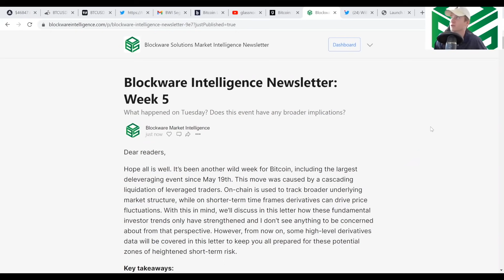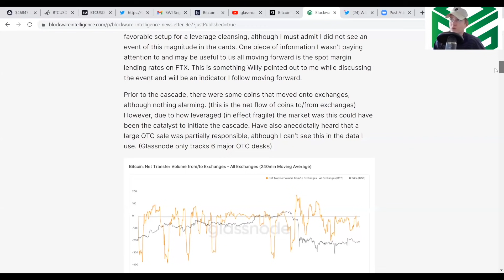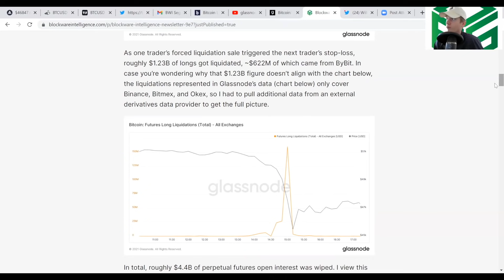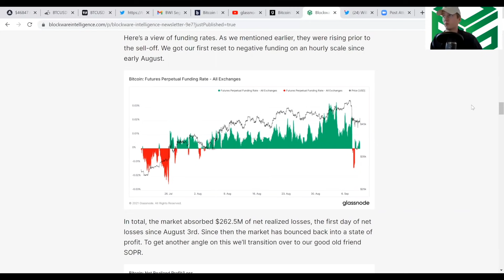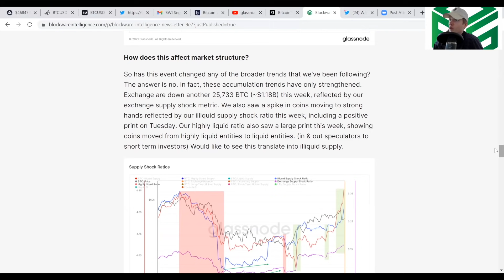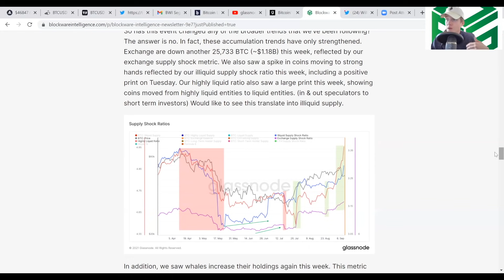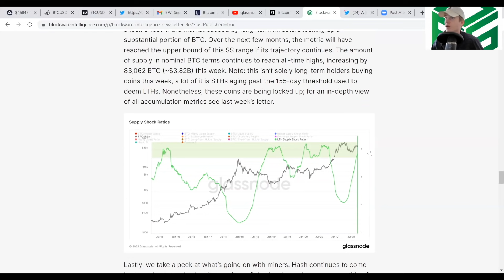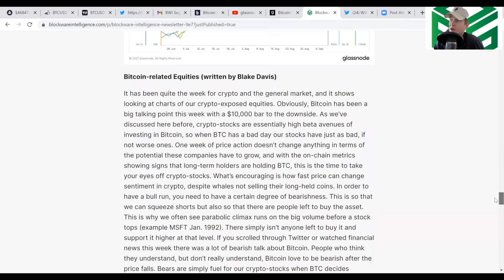Blockware Intelligence Market Overview: Week 5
Here, the Blockware Solutions Team takes you through a video walk-through of our fourth Blockware Intelligence Newsletter, led by Will Clemente III We cover this week's (9/3/2021 - 9/10/2021) on-chain analysis and feature an analysis of Bitcoin Equities.

Key takeaways from this week:

- Substantial leverage wipeout this week, liquidating $1.23B of longs, wiping perp futures open interest out by roughly $4.4B

- Selling was done by young coins, LTHs seem unphased (their holdings actually increased)

- Whales have bought an additional 44,393 BTC ($2B) this week, including an uptick during the liquidation cascade on Tuesday

- Exchanges are down another 25,733 BTC this week (~$1.18B)

- Profitability has reset and bounced back into a state of profit, a reset we had been watching for in the back of our minds these last few weeks

- Hash continues to come back on the network, miner profitability in BTC terms dropping, in USD terms flat. Miners have sold an additional 467 BTC (~$21.2M) this week.